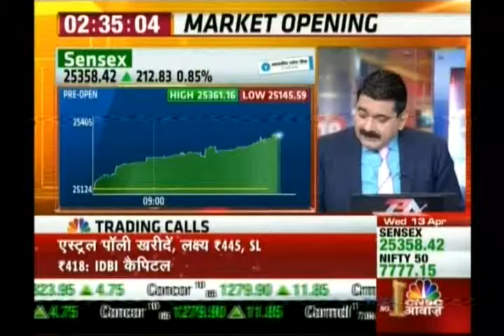Kiran Jadhav, Technical Analyst, Precision Investment Services on CNBC AWWAZ on 13th Apr 2016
Kiran Jadhav, Technical Analyst, Precision Investment Services giving his view on GSFC.